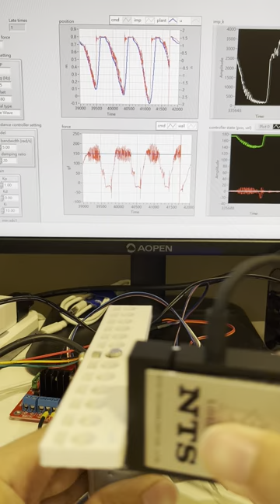variable impedance control | position and force control with DC motor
Hardware:
1.  a DC motor with Encoder (500PPR)
2. L298N
3. NI myRIO
4. Loadcell
5. WPC loadcell amplifier

Software:
LabVIEW